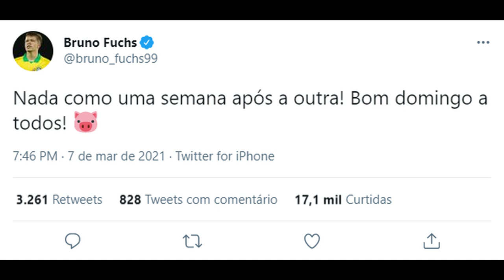Matheus Henrique se irrita com provocação de Bruno Fuchs na web: “Piada, nunca ganhou p… nenhuma”